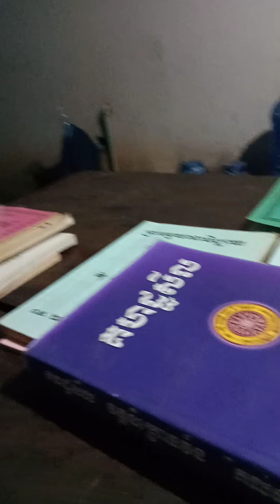និទានរឿងភិក្ខុពរនេចរ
ដោយសាមណេរវឿន ស័ក្តបុត្ត